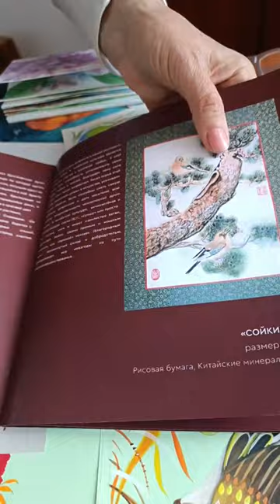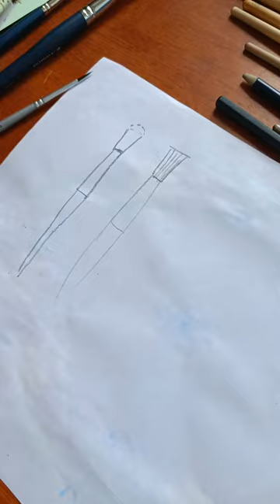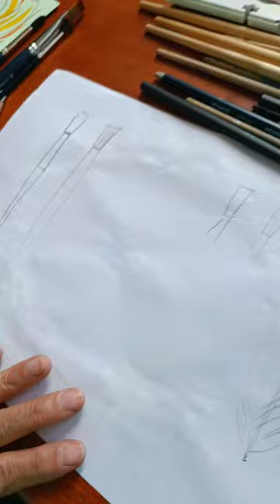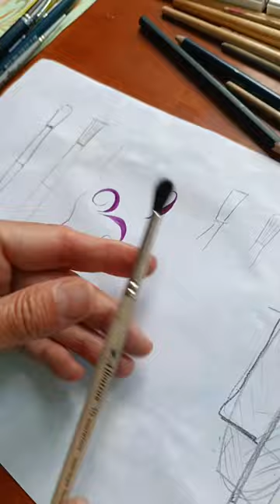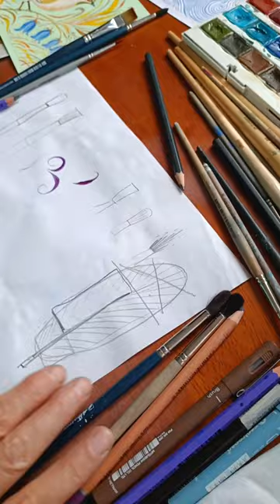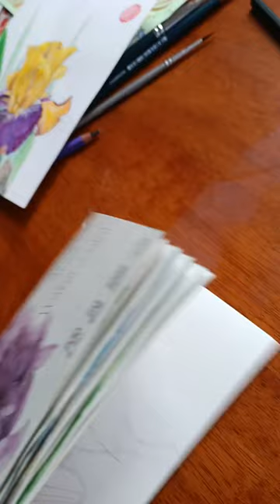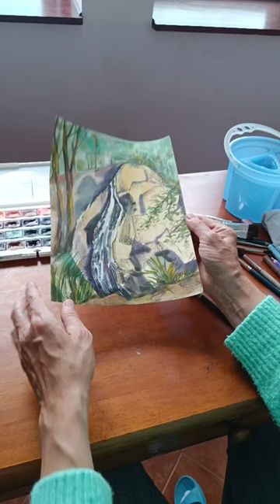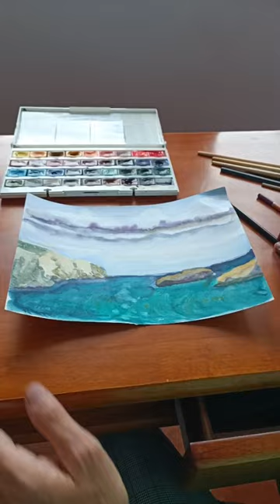В гостях у нашей ученицы Киры. Доработка пейзажей с пленера